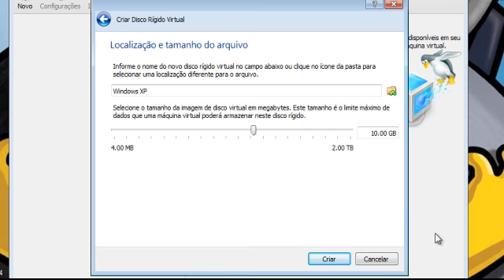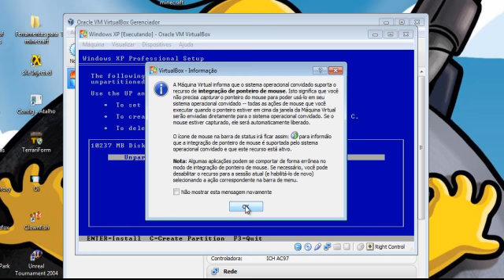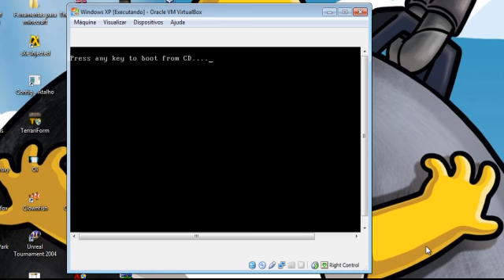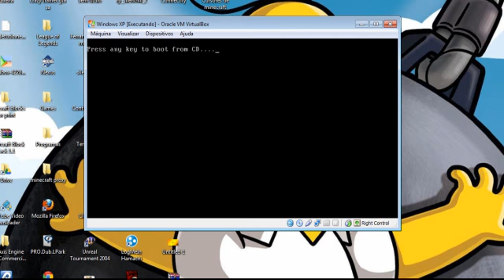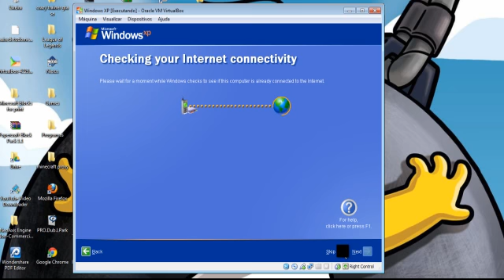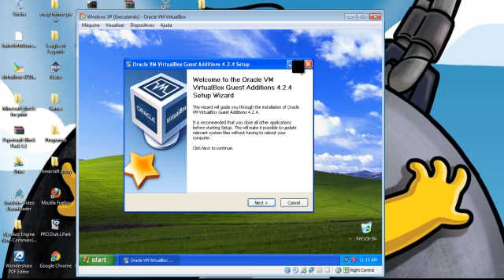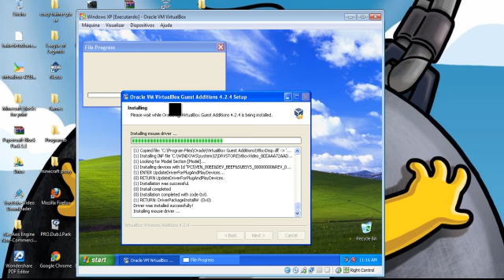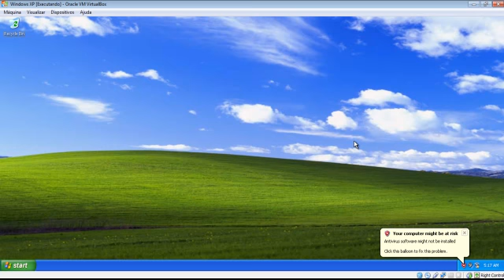Como instalar Windows XP em uma maquina virtual ( VirtualBox 4.2.4 )